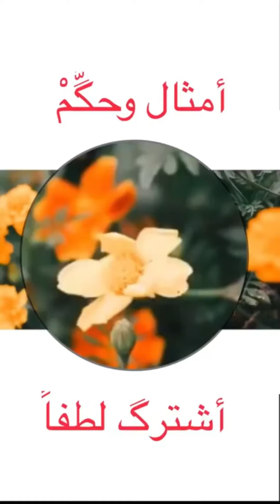الحجه (عج) وطه نجف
حگاية الإمام الحجه (عجل الله فرجه) والشيخ العالم طه نجف . بصوت الشيخ حسين الأميري .